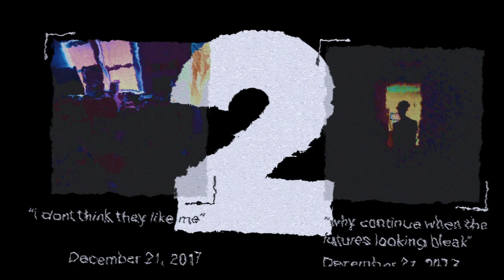ig Reel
▬▬▬▬▬▬▬▬▬▬ஜ۩۞۩ஜ▬▬▬▬▬▬▬▬▬▬▬▬▬▬
Midtermmss

Music in order of appearance:
MoxiFloxi ㅇㅅㅇ - You Died

▬▬▬▬▬▬▬▬▬▬ஜ۩۞۩ஜ▬▬▬▬▬▬▬▬▬▬▬▬▬